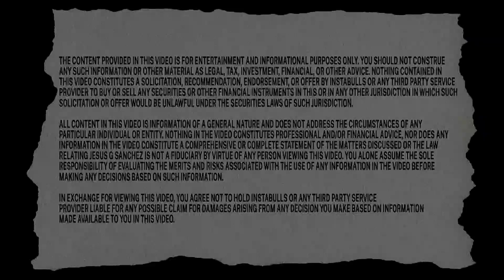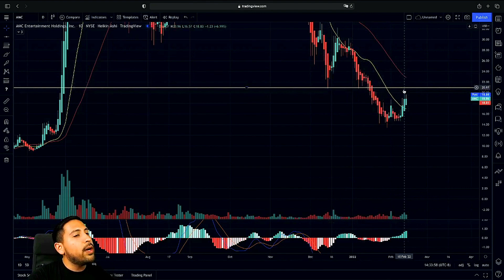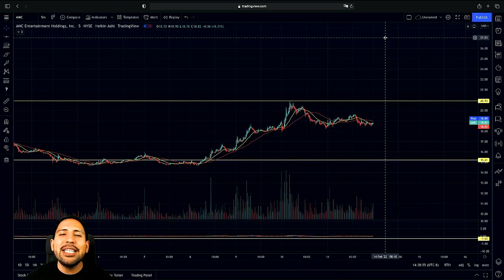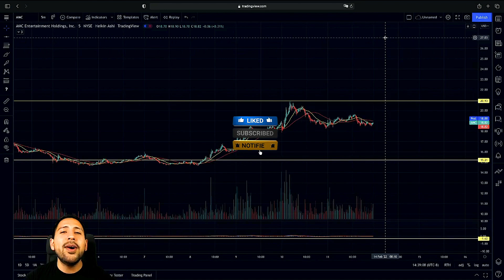AMC Chart Update! | AMC Top Stock Chart Technical Analysis & Price Predictions Alerts Updates!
Stocks in this Video: $AMC